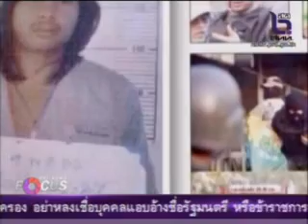NBT News Focus พลิกประวัติมือปืนป๊อปคอร์น